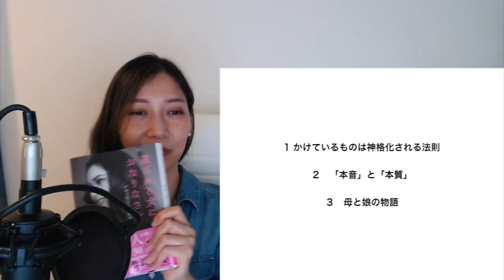#041 女として生きる2019-男性社会に受け入れられたくて、見失った女性性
参考文献
東京タラレバ娘 1〜9巻　東村アキコ（講談社）
ヒロインの旅　モーリーン・マードック（フィルムアート社）
選ばれる女におなりなさい　ラトナ・サリ・デヴィ・スカルノ（講談社）
世界を創る女神の物語　ヴァレリー・エステル・フランケル（フィルムアート社）
星の王子様　サン=テグジュペリ（新潮文庫）

#018 自分を愛する〜何者かにならなければいけないという呪縛から解放される【short】

「岡崎直子のトークライブ」は哲学・カルチャー・サイエンス・神秘学など、多岐にわたるトークテーマでひとり語りをする番組です。

岡崎直子 2003年国際基督教大学（ICU）卒。同年株式会社小学館入社。CanCam等の編集に7年携わる。2017年起業。リベラルアーツラーニングサロン「Crossing」主催。

【無料診断プレゼント中！】
ドラゴンヘッドで見るあなたの恋愛

【岡崎直子の公式メルマガ　Stella Maris】
※トークライブの補足記事や星占い情報など、無料配信中です！

占いキャラ、ナオコ Starlightによる
【満月の占い・新月の占い】